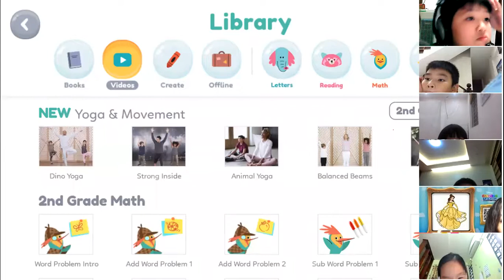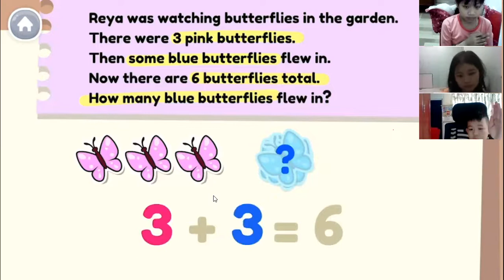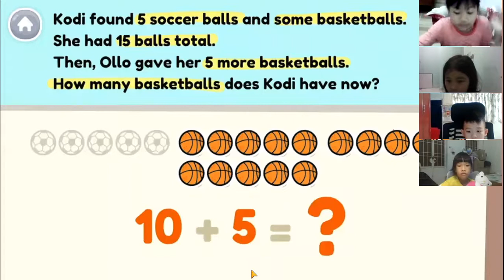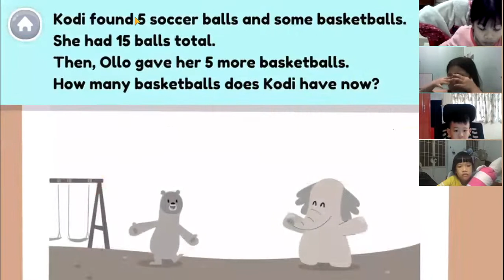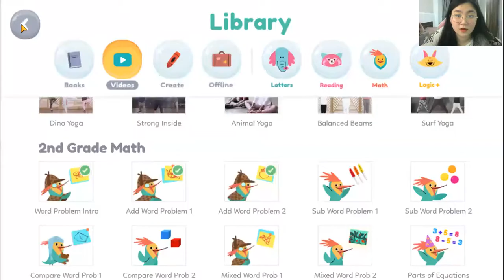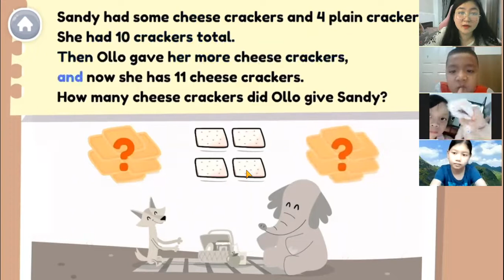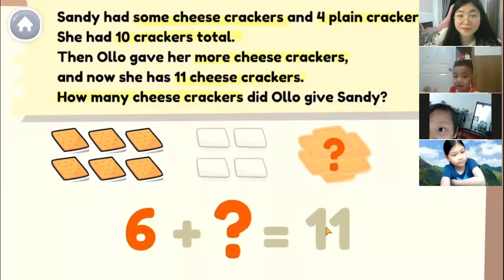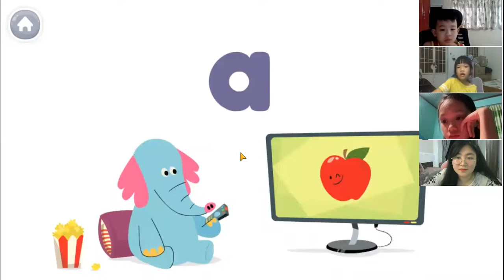Học tiếng Anh miễn phí cùng con Buổi 7 (06/04/2022) - Ms. Ngọc English (Dành cho học sinh lớp 1,2)